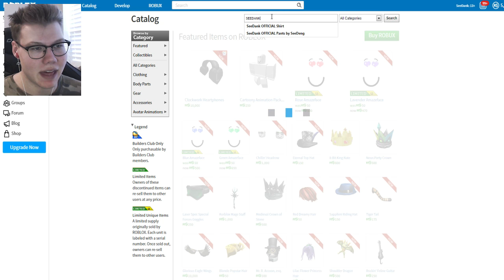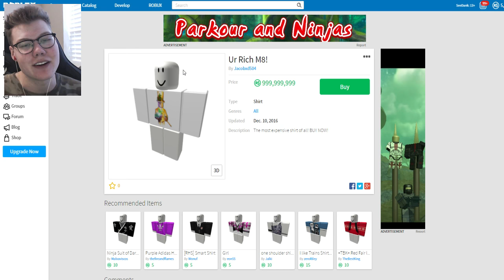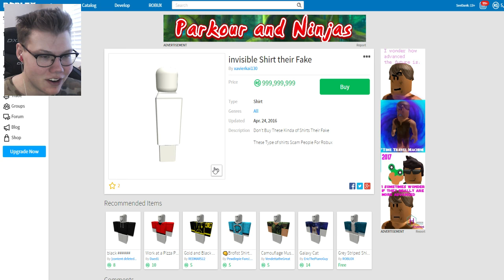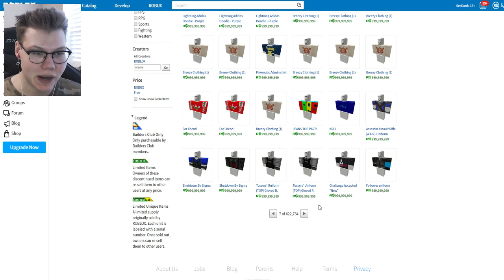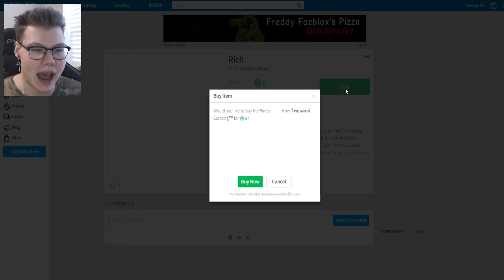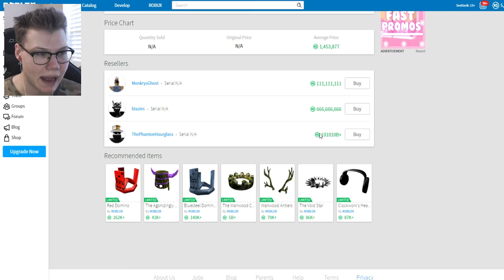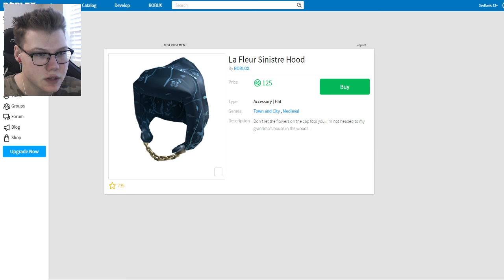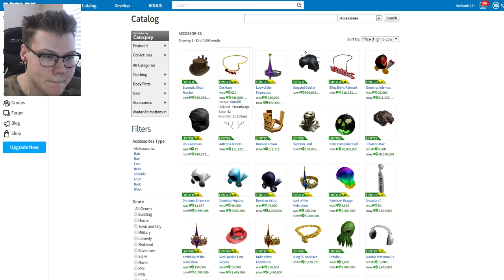HOW TO GET THE MOST EXPENSIVE ITEMS in ROBLOX!!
What is ROBLOX? ROBLOX is an online virtual playground and workshop, where s of all  can safely interact, create, have fun, and learn. It’s unique in that practically everything on ROBLOX is designed and constructed by members of the community. ROBLOX is designed for  to  year olds, but it is open to people of all . One of my favorite games to play on this channel is Roblox Murder Mystery 2 which is a roblox game that is intended for 13+ audience.